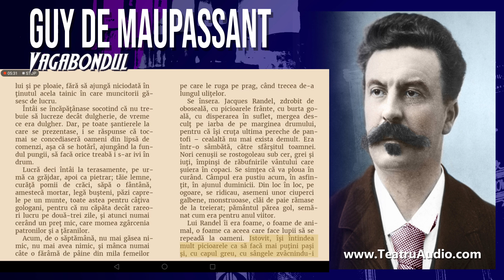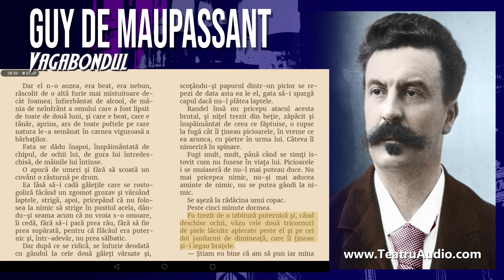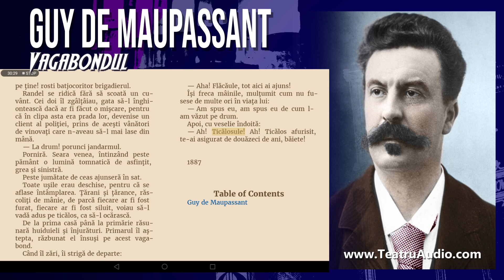Vagabondul - Guy de Maupassant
Umbla de patruzeci de zile, căutând pretutindeni de lucru. Plecase din locul lui de baştină, Ville-Avaray, din departamentul La Manche, pentru că nu se găsea de lucru. Era dulgher, avea douăzeci şi şapte de ani, era băiat serios, harnic şi rămăsese două luni pe spinarea familiei, el, fiul cel mai mare, nemaiavând altceva de făcut în şomajul general decât să-şi încrucişeze braţele puternice. În casă era din ce în ce mai puţină pâine; cele două surori ale lui se duceau să lucreze cu ziua, dar câştigau puţin; iar el, pentru că n-avea nimic de făcut şi mânca ciorba celorlalţi.

Atunci ceruse informaţii la primărie; secretarul îi răspunse că se găsea de lucru în centrul ţării.

Plecase, înarmat cu hârtii şi certificate, cu şapte franci în buzunar şi cu o legătură pe băţ, o legătură făcută dintr-o basma albastră, în care se aflau o pereche de pantofi de schimb, nişte pantaloni şi o cămaşă.

Mersese fără odihnă, zile şi nopţi întregi, pe drumuri nesfârşite, sub arşiţa soarelui şi pe ploaie, fără să ajungă niciodată în ţinutul acela tainic în care muncitorii găsesc de lucru.

Întâi se încăpăţânase socotind că nu trebuie să lucreze decât dulgherie, de vreme ce era dulgher. Dar, pe toate şantierele la care se prezentase, i se răspunse că tocmai se concediaseră oameni din lipsă de comenzi, aşa că se hotărî, ajungând la fundul pungii, să facă orice treabă i s-ar ivi în drum.

Lucră deci întâi la terasamente, pe urmă ca grăjdar, apoi ca pietrar; tăie lemne, curăţă pomii de crăci, săpă o fântână, amestecă mortar, legă buşteni, păzi caprele pe un munte, toate astea pentru câţiva gologani, pentru că nu căpăta decât rareori lucru pe două-trei zile, şi atunci numai cerând un preţ mic, care momea zgârcenia patronilor şi a ţăranilor.

Acum, de o săptămână, nu mai găsea nimic, nu mai avea nimic, şi mânca numai câte o fărâmă de pâine din mila femeilor pe care le ruga pe prag, când trecea de-a lungul uliţelor.

Se însera. Jacques Randel, zdrobit de oboseală, cu picioarele frânte, cu burta goală, cu disperarea în suflet, mergea desculţ pe iarba de pe marginea drumului, pentru că îşi cruţa ultima pereche de pantofi – cealaltă nu mai exista demult. Era într-o sâmbătă, către sfârşitul toamnei. Nori cenuşii se rostogoleau sub cer, grei şi iuţi, împinşi de răbufnirile vântului care şuiera în copaci. Se simţea că va ploua în curând. Câmpul era pustiu acum, în asfinţit, în ajunul duminicii. Din loc în loc, pe ogoare, se ridicau, asemeni unor ciuperci galbene, monstruoase, clăi de paie rămase de la treierat; pământul părea gol, semănat cum era pentru anul viitor.

Lui Randel îi era foame, o foame de animal, o foame ca aceea care face lupii să se repeadă la oameni. Istovit, îşi întindea mult picioarele ca să facă mai puţini paşi şi, cu capul greu, cu sângele zvâcnindu-i în tâmple, cu ochi înroşiţi, cu gura uscată, îşi strângea băţul în mână, cu o poftă nelămurită de a pocni din răsputeri primul trecător pe care l-ar fi întâlnit întorcându-se spre casă, ca să-şi mănânce supa.

Se uita spre marginea drumului, având în ochi imaginea cartofilor dezgropaţi, rămaşi pe pământul răscolit. Dacă ar fi găsit câţiva, ar fi adunat vreascuri, ar fi făcut un foc mic în şanț şi s-ar fi săturat foarte bine, zău, cu cartofii călduţi; rotunzi, pe care mai întâi i-ar fi ţinut, fierbinţi, în mâinile îngheţate.